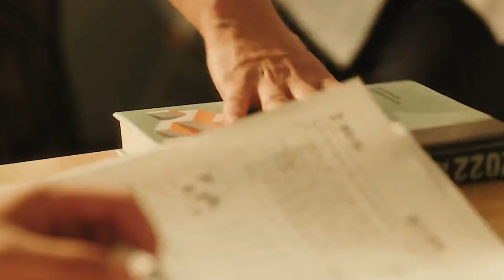Weak hero class 1 • People you know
kdrama